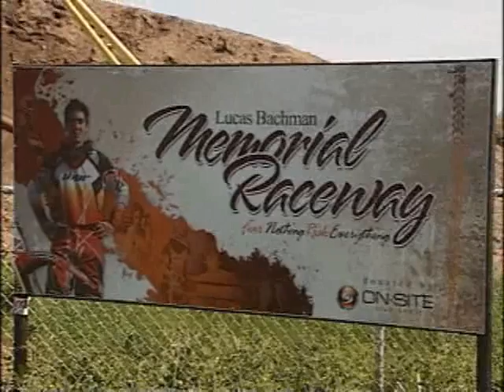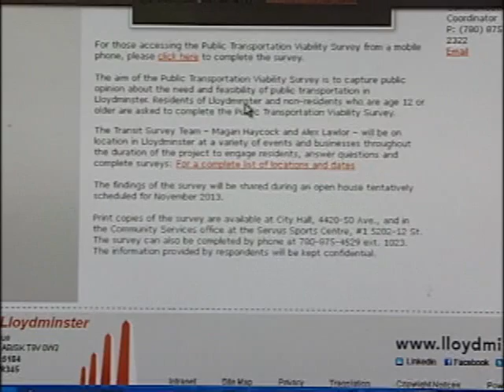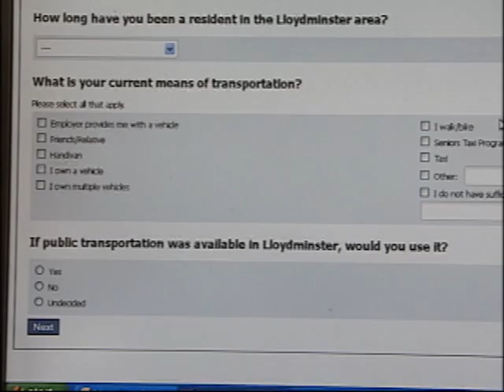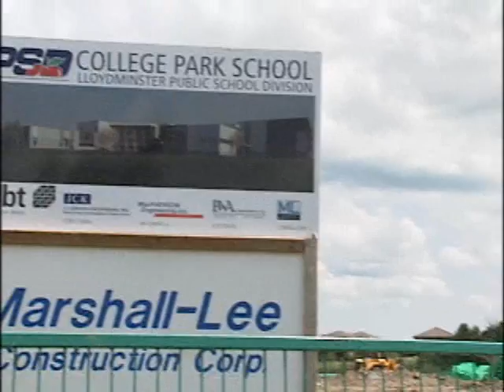NEWCAP NEWS JULY 5 2013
Today's news stories from Lloydminster and surrounding area including: Raceway break in causes heartache for family of the Bachman family, Transit Survey underway in Lloydminster, Martin Browne facility under discussion, Whats happening feature of event in Lloydminster and area.